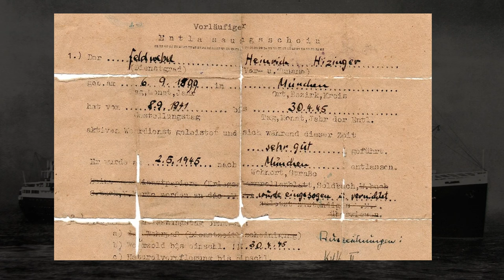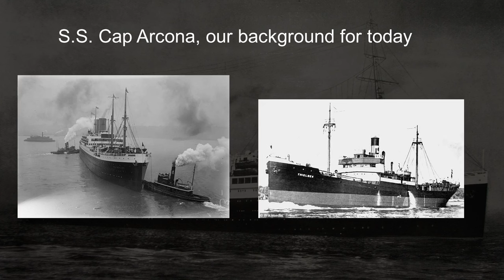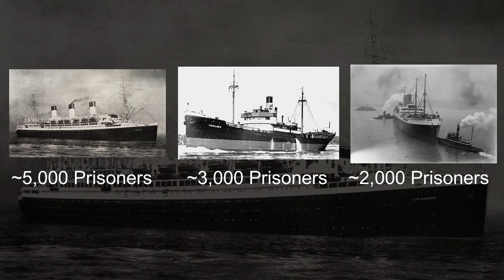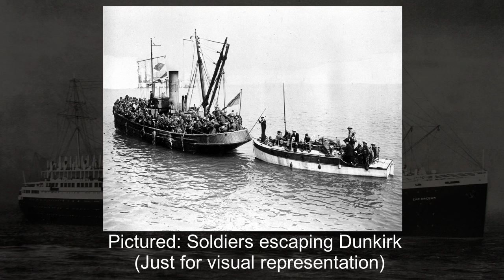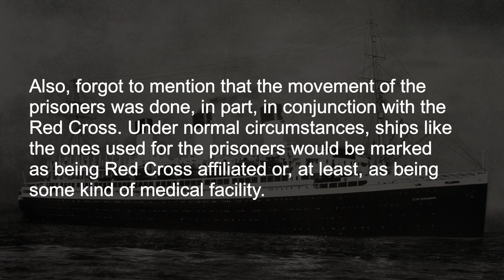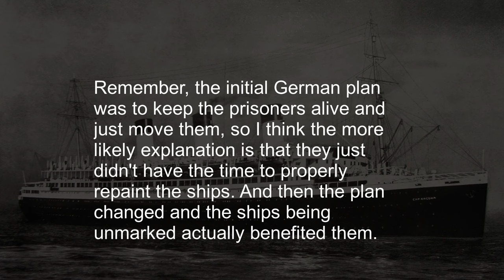The RAF's Tragic Mistake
In this video, we discuss the late war actions of the Royal Air Force in the Bay of Lubeck. We discuss their sinking of the ships the SS Cap Arcona, the SS Deutschland, and the SS Thielbek, why they sunk these ships, what the ships were doing, and how it all went wrong.